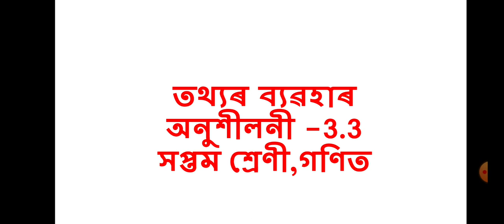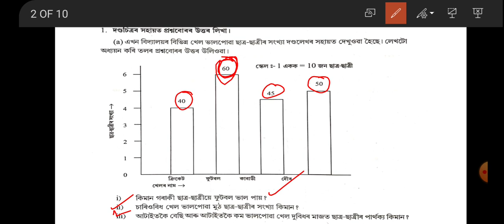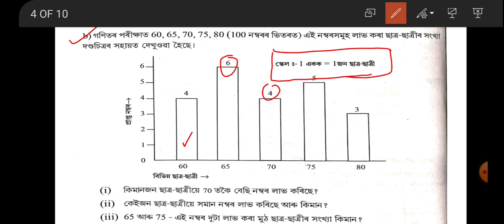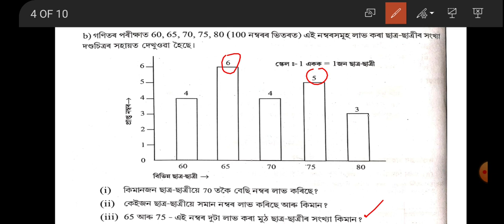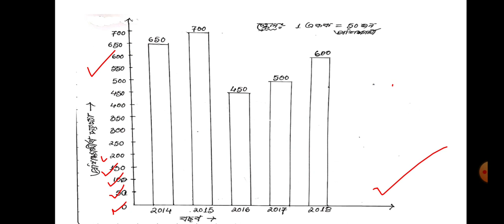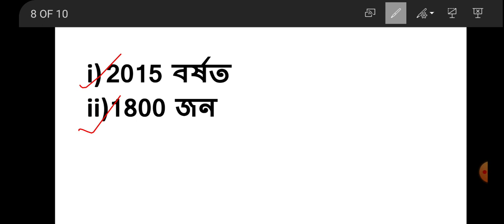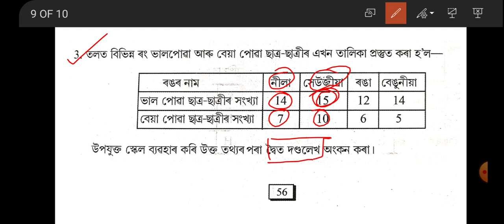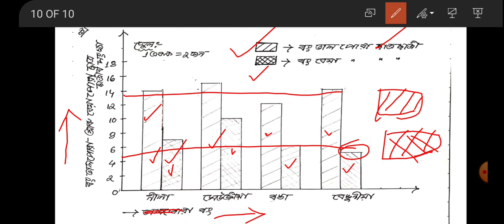তথ্যৰ ব্যৱহাৰ//অনুশীলনী 3.3//Class 7 maths chapter 3 Data Handling//assamese medium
সপ্তম শ্ৰেণী গণিত। তথ্যৰ ব্যৱহাৰ । অনুশীলনী 3.3
Class 7 maths chapter 3//Data Handling//exercise 3.3//Assamese Medium